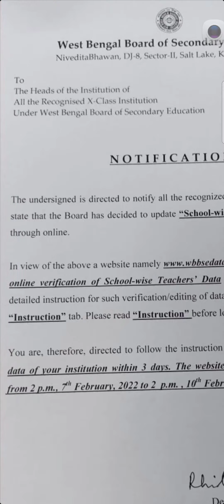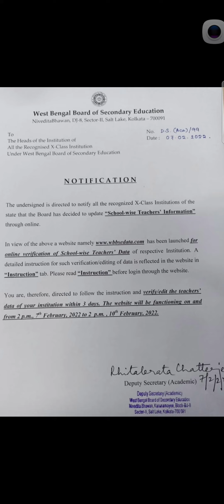Notice Schoolwise teacher's Information